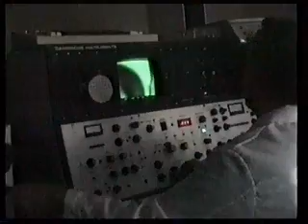Applications of Titanium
This movie is reproduced for teaching purposes, with the kind permission of David Peacock of the Titanium Information Group:

It shows titanium in aeroengines,  in airframes, the friction welding of titanium, medical applications, sport applications, springs made of titanium, titanium in aircraft undercarriages etc.

More information about titanium on